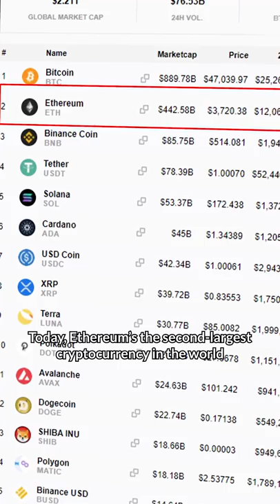Cryptocurrency Ethereum was inspired by Vitalik Buterin's obsession with World of War Craft?!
The Guy Who Created World of WarCraft is Worth 1 billion at 27 years old